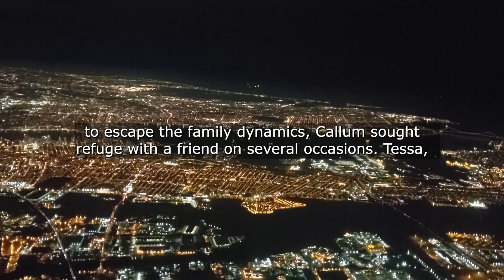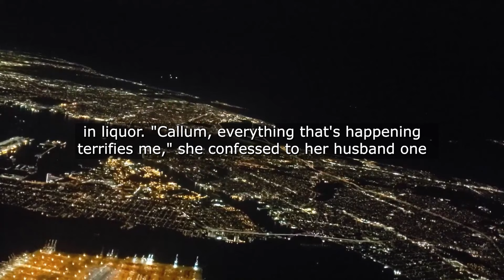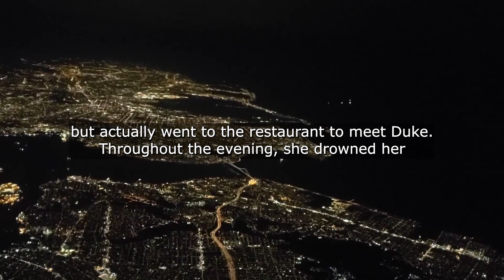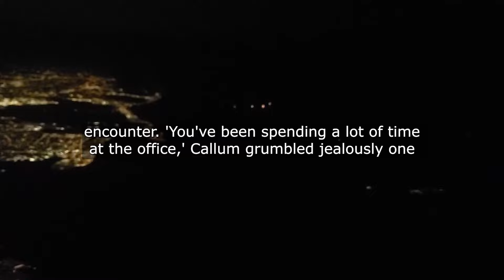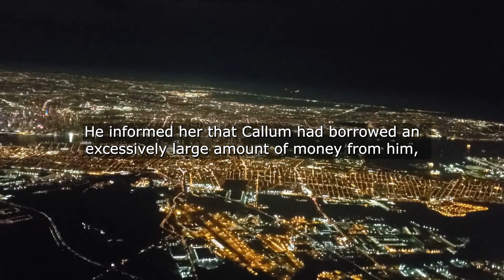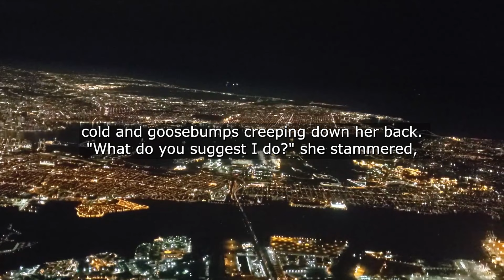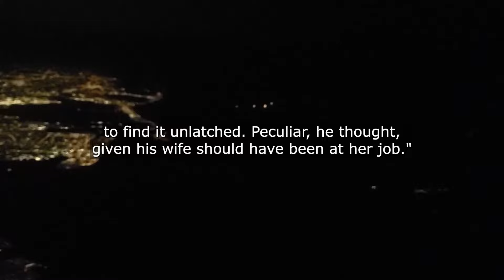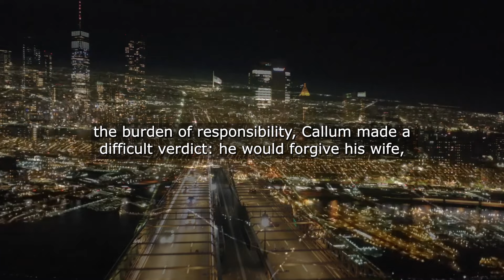I Love My Wife But Our Life Was Burdened With Heavy Debts One Day Upon Returning Home I Saw The...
I Love My Wife But Our Life Was Burdened With Heavy Debts One Day Upon Returning Home I Saw The Door Left Ajar And Became Very Scared But As I Got Closer I Realized That...